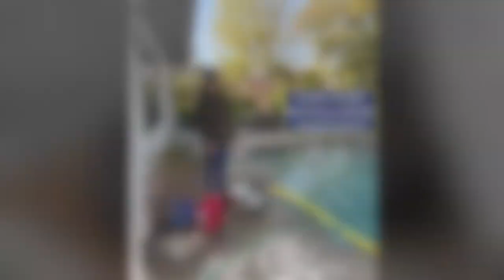BELL CANYON VOLUNTEER WILDLAND FIRE DEPARTMENT INTRODUCTION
The BCVWFD was formed in 2020 with a primary mission to protect Bell Canyon residents and property by supporting and augmenting local fire agencies. Members are trained wildland firefighters certified by the California Office of the State Fire Marshal/State Fire Training program. The BCVWFD is NOT a replacement for 911 emergency resources, but offers specific, limited emergency/medical services.

The BCVWFD was created in response to a collective experience of the Woolsey Fire of 2018 - most department members stayed to fight the fire, and one even lost his home. Residents wanted a way to have better control over shared community destiny and the BCVWFD was born.  BCVWFD team members are also available to advise and assist with pool fire pump installation and snake removal/relocation services.